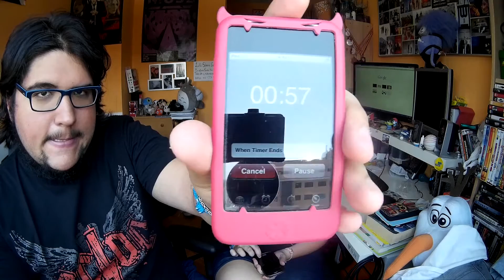Calculator Challenge!!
Hola, somos 24Vlogs, y os traemos un reto sacado de la manga para celebrar nuestros 100 subscriptores *-* MuCHAS GRACIAS A TODOS!!
Un besin y hasta la proxima!